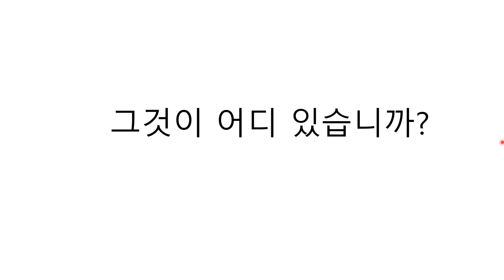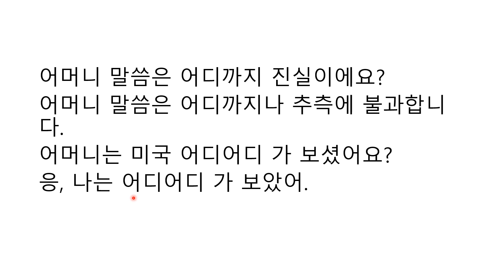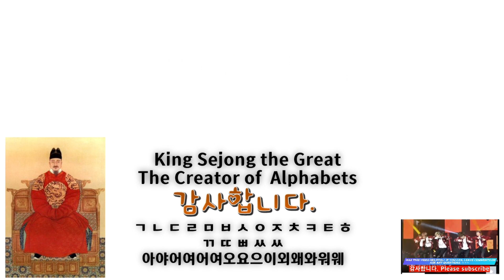Learn Korean in the easiest way Study all the ways to use 어디 and its related words.